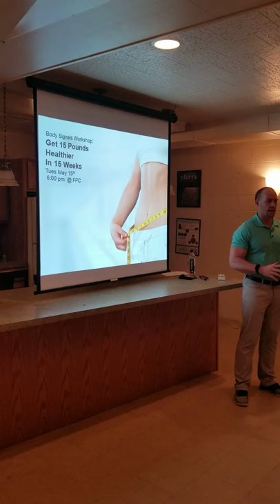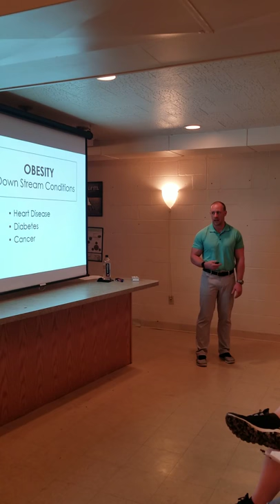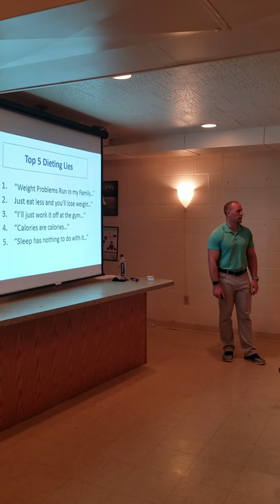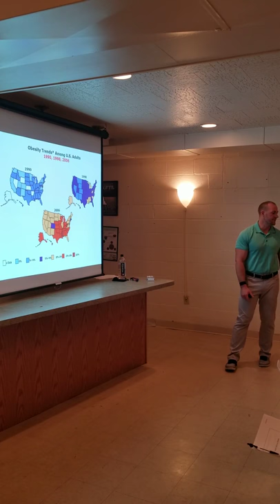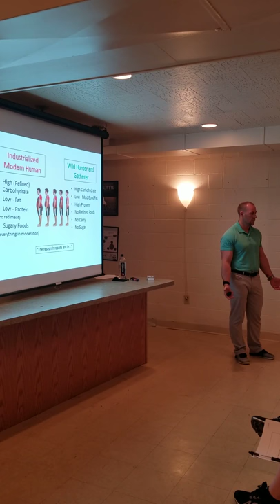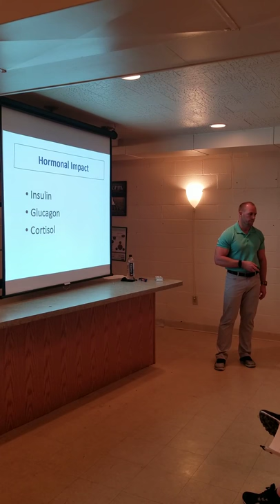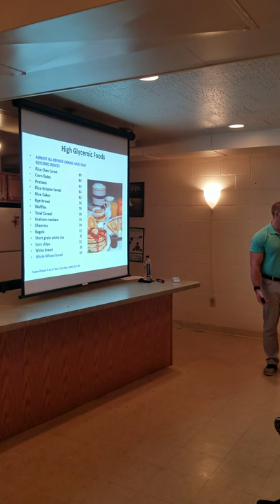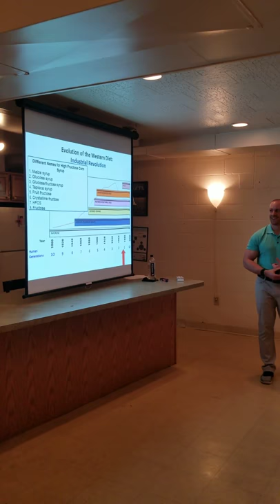Get 15 lbs Healthier in 15 Weeks Part 1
Join Dr. Matt Vanover as he discusses tips and habits we can all start incorporating into our lives to help us lose weight, feel better and function optimally.